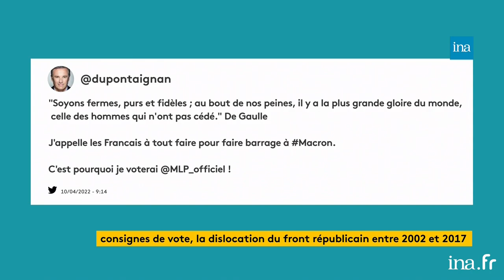Consignes de vote, la dislocation du front républicain depuis 2002 | Franceinfo INA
Anne Hidalgo, Yannick Jadot, Eric Zemmour.. plusieurs candidats déchus ont donné leur consigne de vote au soir du premier tour. D’autres, en revanche, comme Jean Lassalle et Nathalie Arthaud, n’en ont pas donné. L’occasion de revenir sur deux élections présidentielles, celles de 2002 et 2017, quand l'extrême-droite se qualifiait pour le second tour. Quelles étaient les consignes de vote à l’époque ?